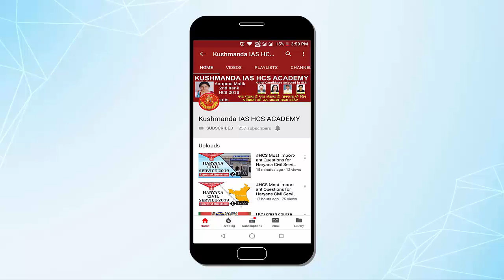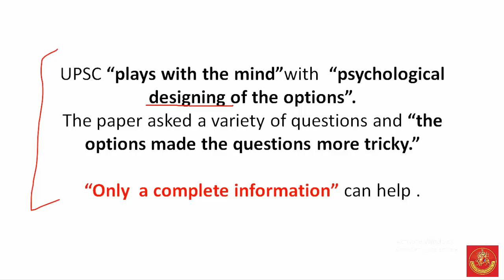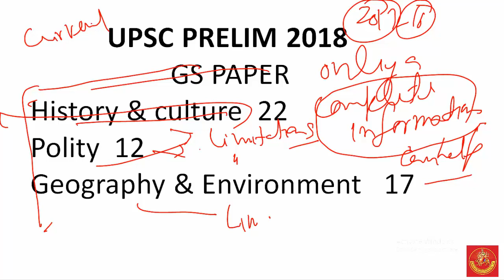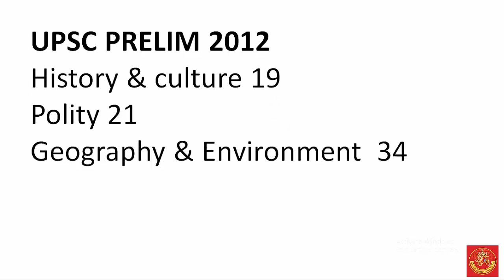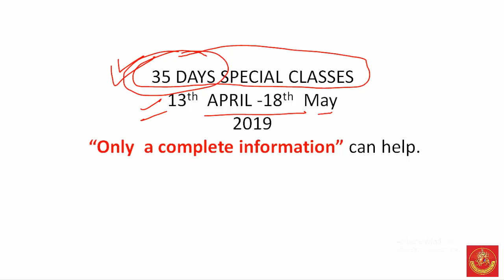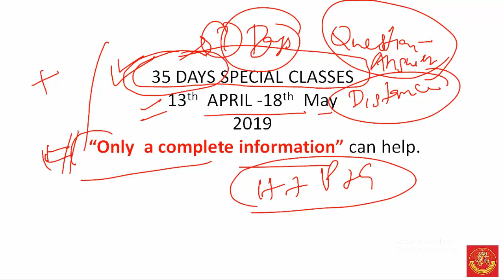BEST STRATEGY HOW TO CLEAR IAS PRELIM EXAM | “बहुत आसानी से Clear होगा IAS PRELIM EXAM”